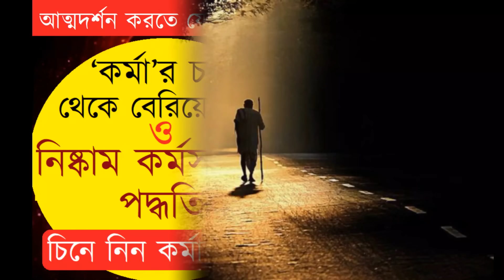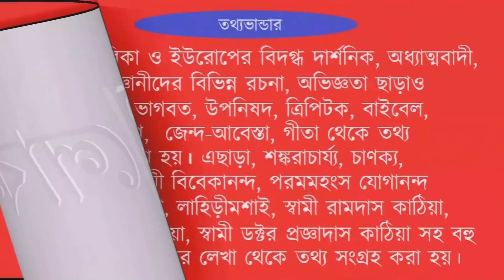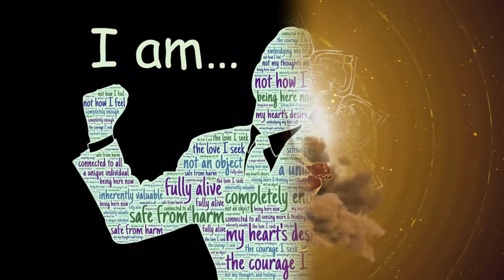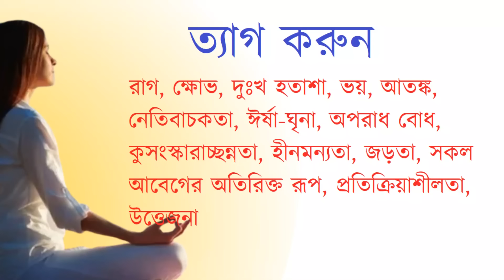‘কর্মা’র চক্র থেকে বেরিয়ে আসা এবং নিষ্কাম কর্মসাধনার পদ্ধতি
আত্মানুসন্ধানে আমাদের ভুল – এবার সংশোধনের পালা। ‘কর্মা’র চক্র থেকে বেরিয়ে আসা এবং নিষ্কাম কর্মসাধনার পদ্ধতি
In this enlightening video, we delve into the power of soul searching and the importance of revising our mistakes. Join us on a journey of self-discovery, spiritual awakening, and introspection as we uncover the hidden secrets within ourselves. It's time to embrace selfless practice and unlock the true essence of who we are. Are you ready to embark on this transformative quest? Watch now!